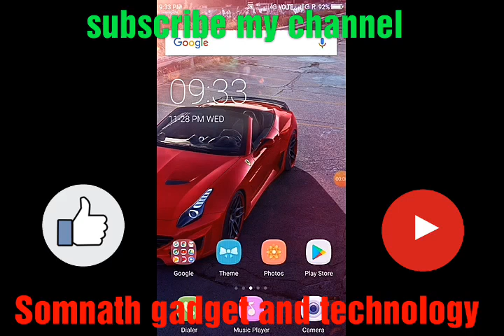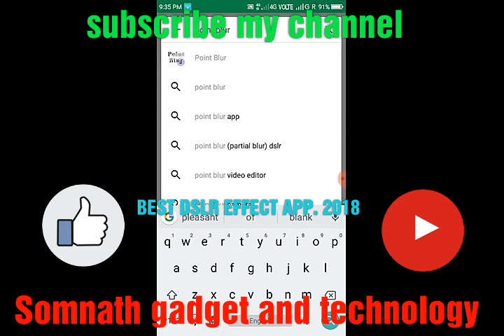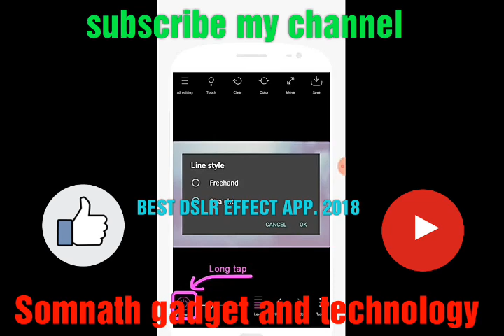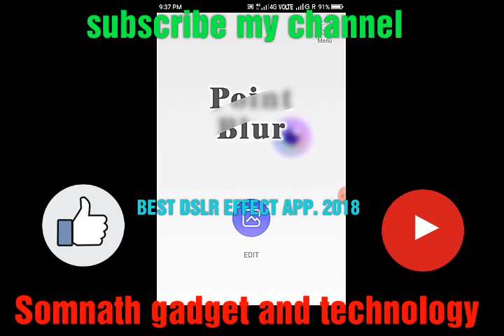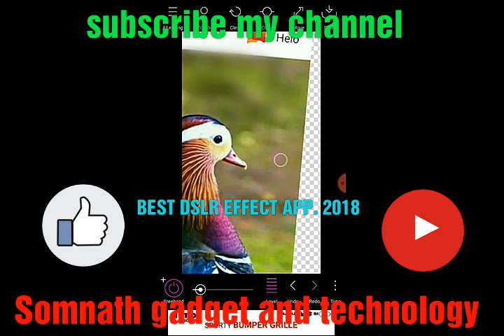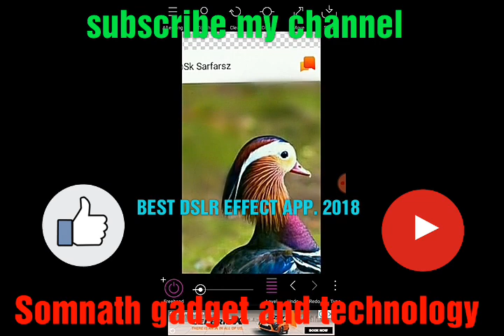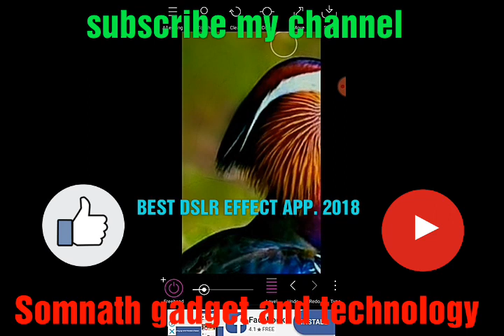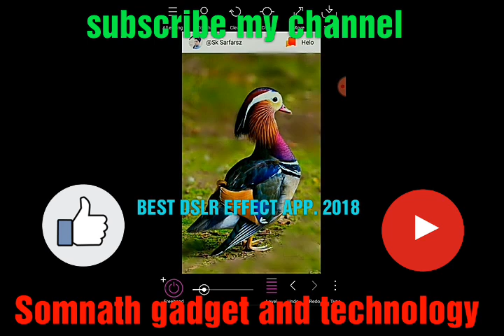Best DSLR New 2018 any smartphones update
Best DSLR camera effect any smartphone New 2018 virson update...🙂🙂🙂🙂🙂🙂
All DSLR EFFECT APP...2018 ...🙂🙂🙂
And prss bell icon naver get anader update
Smartphone and Android apps.